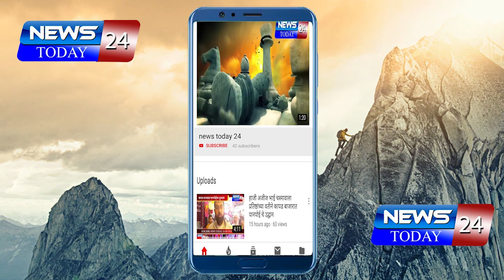लग्न समारंभ प्रसंगी मंदिराच्या परिसरातुन दोन दुचाकी वाहन नेले चोरट्यांनी चोरून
कळसा गावात लग्न समारंभ प्रसंगी दुर्गामाता मंदिराच्या परिसरातुन दोन दुचाकी वाहन नेले चोरट्यांनी चोरून